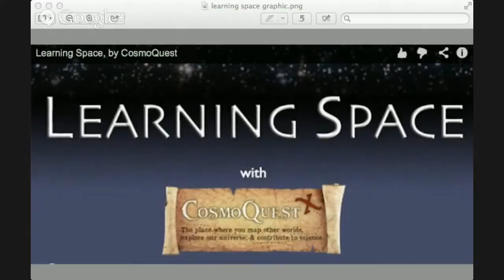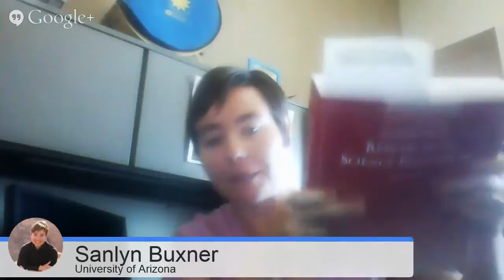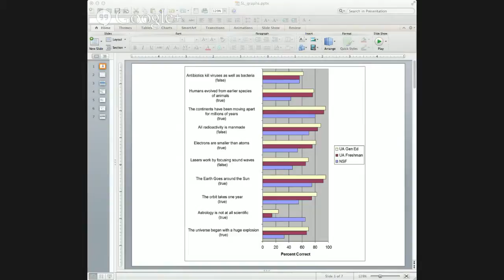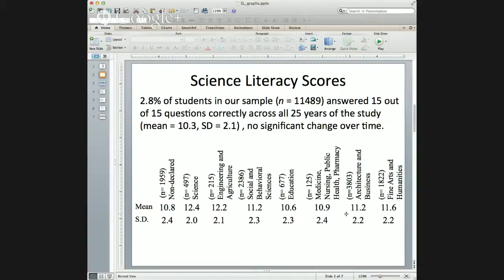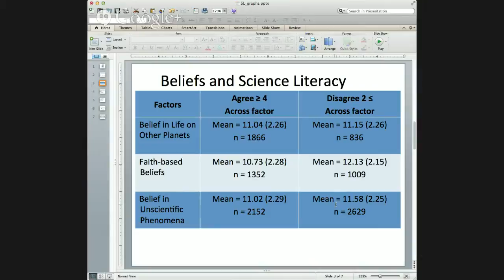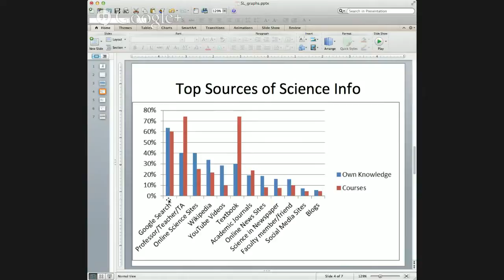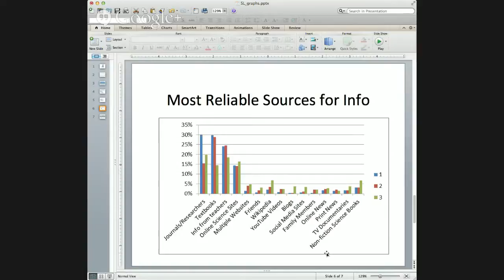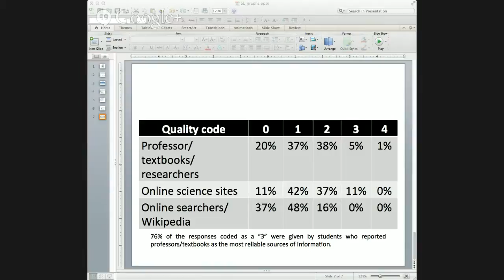Learning Space Ep. 77 - Science Literacy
Learning Space is a weekly Hangout on Air about topics in astronomy education, outreach, and other ways to share science. We bring you interviews, hands-on demonstrations, lists of our favorite resources and more.

We'll be chatting with Sanlyn Buxner about her very interesting research into several aspects of science literacy. We hope you can tune in!